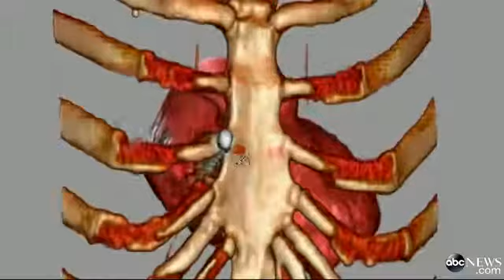Man Shot Through Heart by Nail Gun Survive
Eugene Rakow accidentally shot himself in the heart with a nail gun while fixing a neighbor's deck.